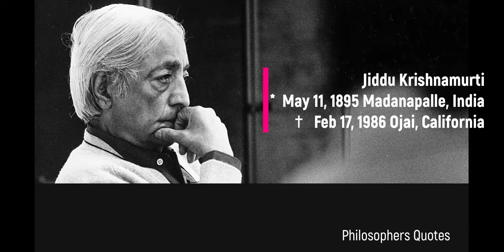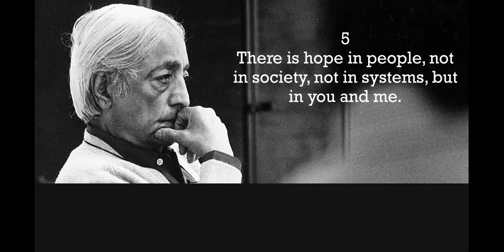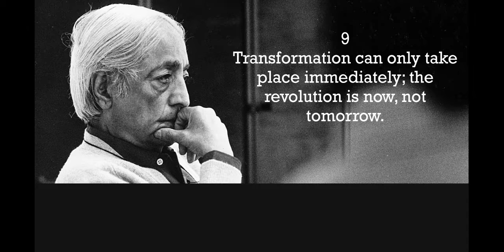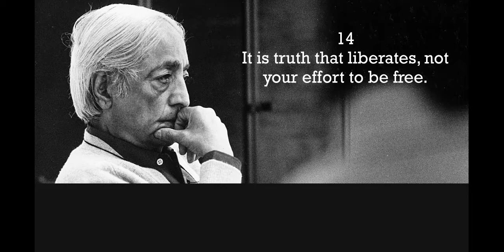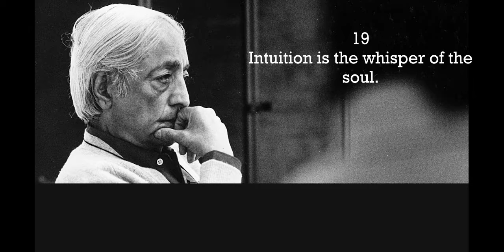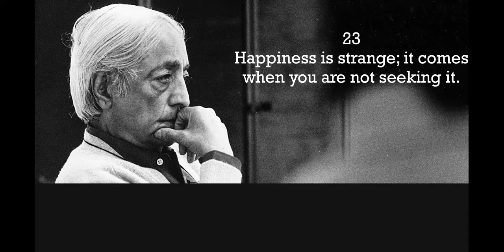Jiddu Krishnomurti - 25 greatest quotes about total awareness; essential for a free mind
Jiddu Krishnamurti was a philosopher, speaker and writer. In his early life, he was groomed to be the new World Teacher, but later rejected this mantle and withdrew from the Theosophy organization behind it.
He believed in total awareness as being essential for a free mind. Human beings always learned from their past, and it was important that they looked inwards and freed themselves from self-perpetuated torment. It was also necessary that they avoided repression.

List of quotes:
1 The ability to observe without evaluating is the highest form of intelligence.
2 It's no measure of health to be well adjusted to a profoundly sick society.
3 Its beautiful to be alone. To be alone does not mean to be lonely. it means the mind is not influenced and contaminated by society.
4 A Rose or a Lily never pretends, and its beauty is that it is what it is.
5 There is hope in people, not in society, not in systems, but in you and me.
6 when I compare myself with another I am destroying myself.
7 One is never afraid of the unknown; one is afraid of the known coming to an end.
8 Freedom and love go together.
9 Transformation can only take place immediately; the revolution is now, not tomorrow.
10 Seeing, observing, listening, these are the greatest acts
11 To be free comes not from changing or fixing this world, but from seeing this world as it is
12 Fear is the destructive energy in man.
13 There is an art of seeing things as they are: without naming, without being caught in a network of words, without thinking interfering with perception.
14 It is truth that liberates, not your effort to be free.
15 What you believe you experience.
16 A cup is useful only when it is empty.
17 The whole of life, from the moment you are born to the moment you die, is a process of learning.
18 If I want to understand something, I must observe
19 Intuition is the whisper of the soul.
20 Here is my secret: I don't mind what happens.
21 If your eyes are blinded with your worries, you cannot see the beauty of the sunset.
22 True education is to learn how to think, not what to think.
23 Happiness is strange; it comes when you are not seeking it.
24 Put away the book, the description, the tradition, the authority, and take the journey of self-discovery.
25 The constant assertion of belief is an indication of fear.

Content created by MovAvi Video Editor Plus 2021. **The content is subjected to Copyright in Germany. Direct copy of any part of the video may lead to a legal action**